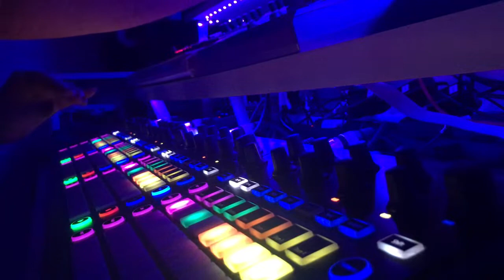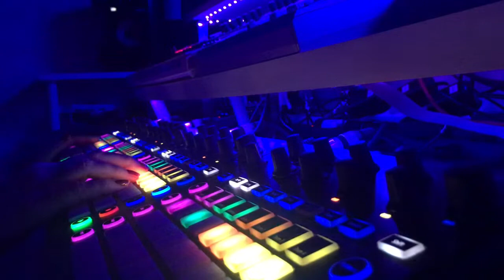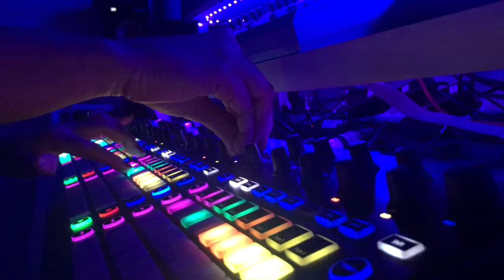Song 18: ”Acid New Years Eve”, 211231, 5:49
31 December 2021

Title: ”Acid New Years Eve”
Length: 5:49
BPM: 130
Button: 14

4 Novation Circuit, Behringer TD-3 with reverb Hall of Fame 2.
Circuit no 4 MIDI controls TD3.